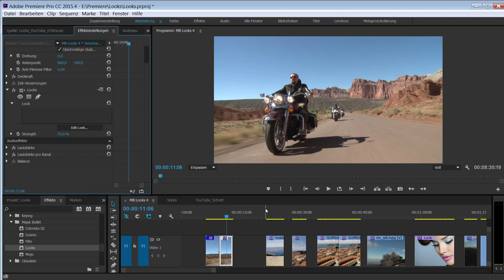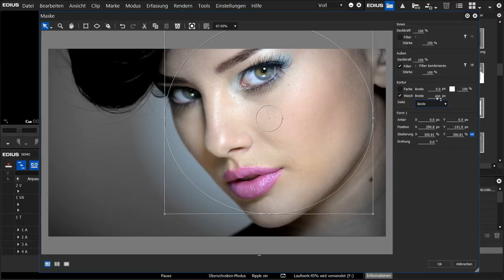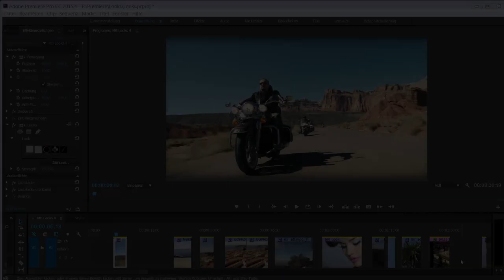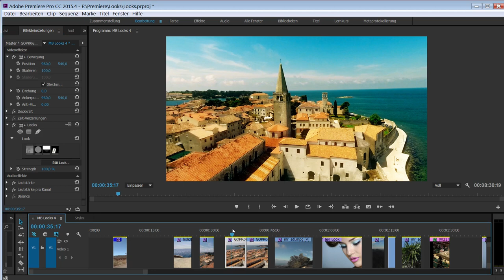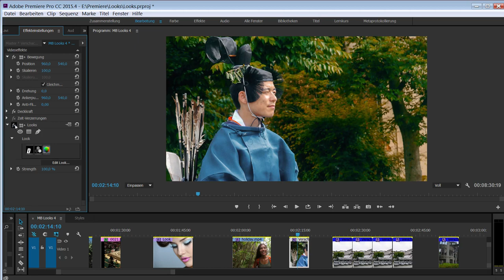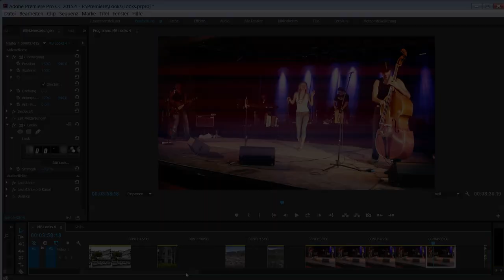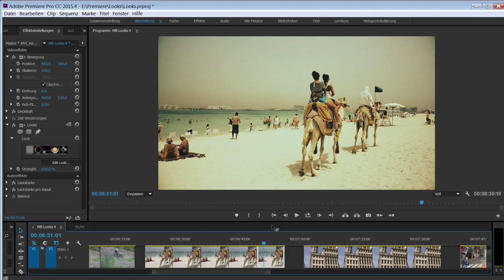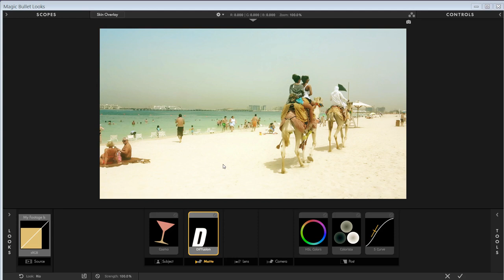Magic Bullet Looks 4 für Adobe Premiere, After Effects, EDIUS, Final Cut und andere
In diesem Video stellen wir Red Giant Magic Bullet Looks für die Videobearbeitung vor. Mit Magic Bullet Looks schaffen Sie im Handumdrehen interessante Looks für Ihre Video- und Filmproduktionen.  Looks bindet sich als Plugin direkt in Ihre Videoschnittsoftware ein, und stellt Ihnen dort zahlreiche Tools und Presets für die schnelle und komfortable Farbgestaltung zur Verfügung.

Magic Bullet Looks 4 erhalten Sie bei uns inkl. umfassendem mehrstündigem deutschem Videotraining.